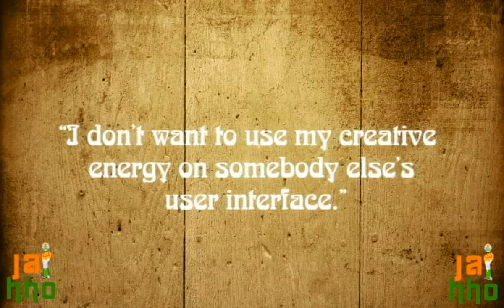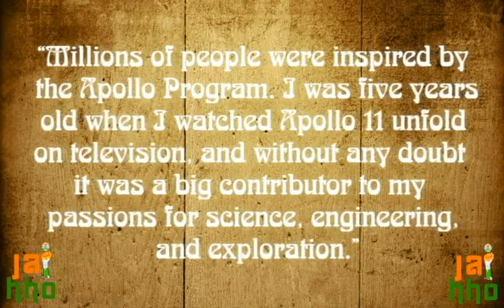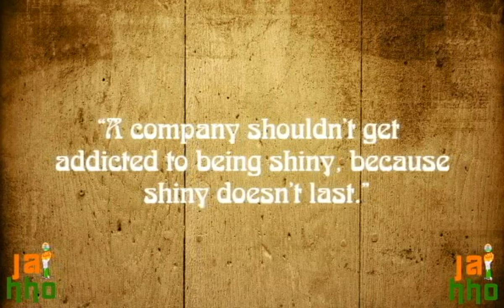Jeffrey P Bezos Quotes Part 3